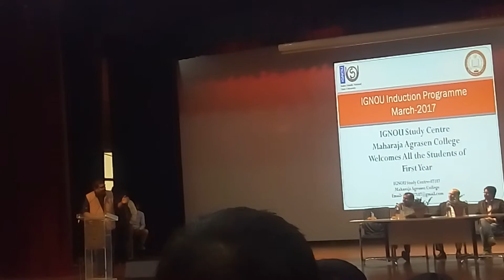Ignou Induction meeting for fresh learners January 2017 in Maharaja Agrasen college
Dear Student The Induction meeting for fresh learners January 2017 session is scheduled at your study centre 07107 Dear Student The Induction meeting for fresh learners January 2017 session is scheduled at your study centre 07107 Maharaja Agrasen College  Vasundhara Enclave New Delhi  on Sunday 5th  March 2017